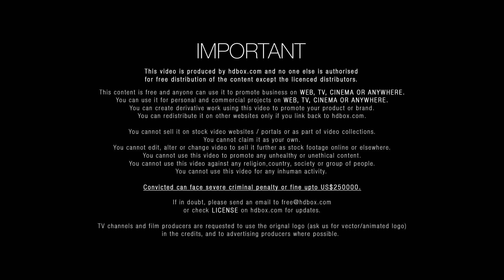ARN HWKYV l HDBOX.com I Free HD food stock footage l Download link in description l PHANTOM – Alexa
Youtube Player Setting for Best View: 1080p or 720p
Footage Code: ARN HWKYV
Size: HD
(Must read the license details below in the description)
HDBOX offers users high quality videos with an extra edge. Most of the footage shot with professional gear like Phantom or Alexa. Further to this now for the first time any individual can make 100% free video ad. HDBOX also offers paid content e.g. Ultra HD stock footage and Ultra HD ready ads in order to provide great content that can be used for the personal or commercial projects. For queries email at or view license @ you have a story board / reference food shots / Ad film concept or needing a video for social media email us with subject "Ask for quote" at . We will work on the given details such as story board, budget, timelines and etc and we will be there to assist you. HDBOX.com is the 100% free stock footage website, simply log on to sign up for free like any other social network and start your free unlimited download experience. HDBOX offers you high resolution based food stock footage, Download stock footage for personal or commercial use and add an immersive visual experience in your video. Whether you need unique and engaging stock footage on your food website, or you need it for conveying your story line in a food promotional video, feel free to connect if you want to work with table top food photographers to shoot an ad, or for royalty free stock footage archive. All stock footage is captured by talented directors and advanced gears. At Hdbox you will find the various collection of food stock footage infect beautiful free stock video which is slow-motion video footage for your project.

[[[[[[[[[[[[[[[[[[[[[[[[[[[[[[[[[[[[[[[[[[[[[[[[[[[[[[[[[ License]]]]]]]]]]]]]]]]]]]]]]]]]]]]]]]]]]]]]]]]]]]]]]]]]]]]]]

You can ...

2- You can use it for personal and commercial projects on web, tv, cinema and etc.

3- You can create derivative work using this video to promote your product or brand.

4- You can redistribute it on other websites only if you link back to hdbox.com.

You Can't...

1- You cannot sell it on stock video websites / portals or as part of video collections.

2- You cannot claim it as your own. You cannot edit, alter or change video to sell it further as stock footage online or elsewhere.

3- You cannot use this video to promote any unhealthy or unethical content.

4- You cannot use this video against any religion, country, society or group of people.

5- You cannot use this video for any inhuman activity.

Convicted can face severe criminal penalty or fine up to US$250000.If in doubt, please send an email to or check license on hdbox.com for updates.

TV channels and film producers are requested to use the original logo (ask us for vector/animated logo) in the credits, and to advertising producers where possible.

If you have any reference shots, you want on the website please feel free to share with us we will try to shoot the content and upload at earliest. or let us shoot your storyboard for your brand.